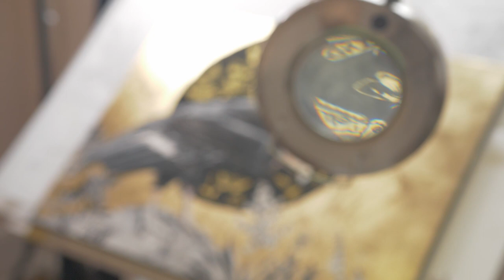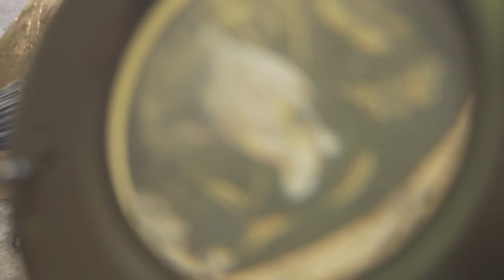Naomi McCavitt: Thicket Design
“When I see the way that nature works together in a perfect system, even though there can be brutal parts of it…I’m in awe of just the beauty of it.”

Artists can find inspiration for their work from many different sources, but for botanically-minded creators like Naomi McCavitt, there is no greater source than the world around us.

The Director of Photography for this episode is Kevin Gillingham.
Directed by Stephen Farris.
Editing by Stephen Farris & Kevin Gillingham.
Produced by Laura Christian.